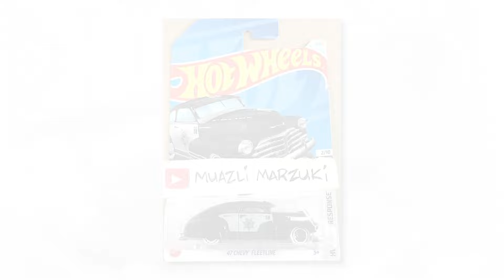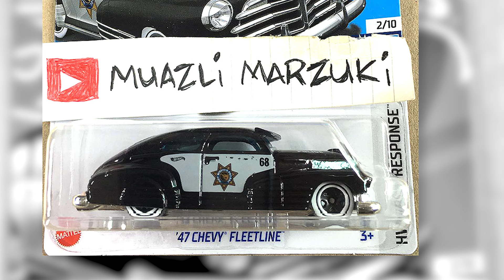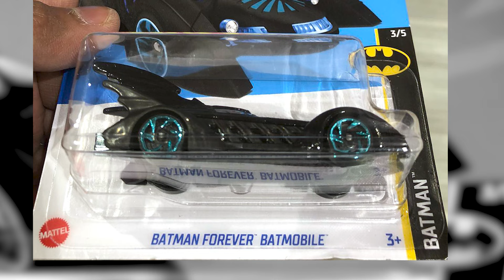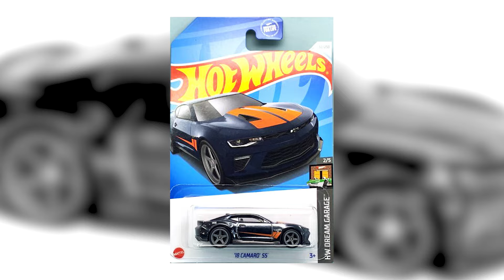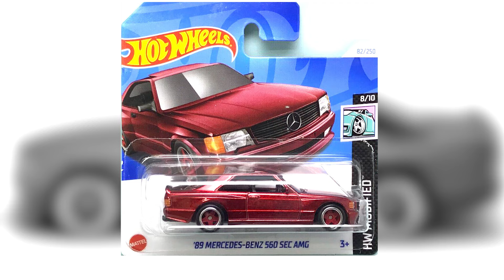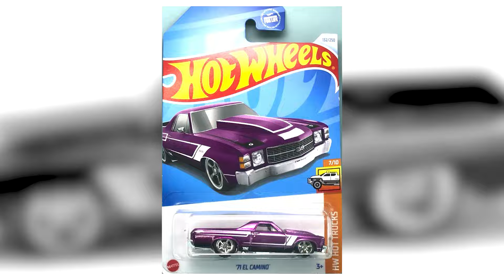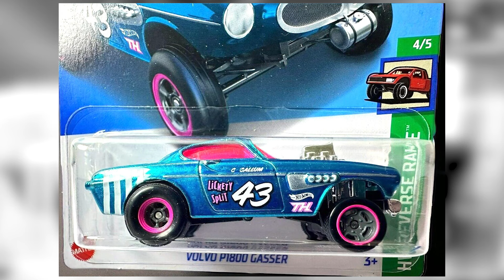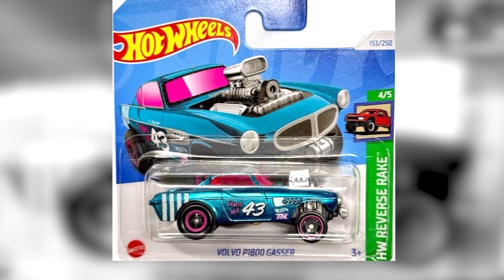Os 12 primeiros Super T-Hunts de 2024! Veja as fotos dos carros especiais da Hot Wheels deste ano!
Bora se atualizar com os Super T-Hunts e T-Hunts de 2024? Neste vídeo te mostro quais são os 12 primeiros carros dessa série de 15 modelos especiais e raros da Hot Wheels!